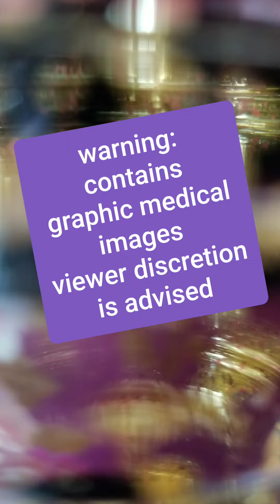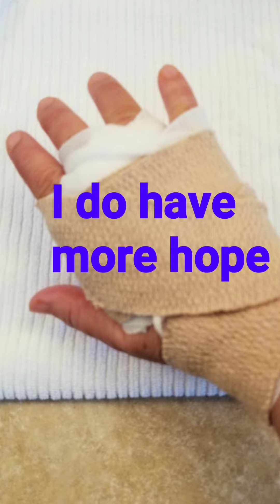Trigger Finger Surgery One Week Later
Surgery on right hand was performed on January 21, 2021. A week later I once again remove the bandages to check on the healing process.  Will post another update next week after stitches are removed and I find out what the doc says.